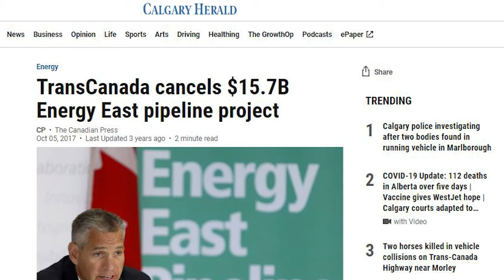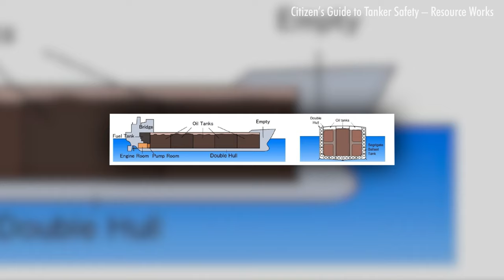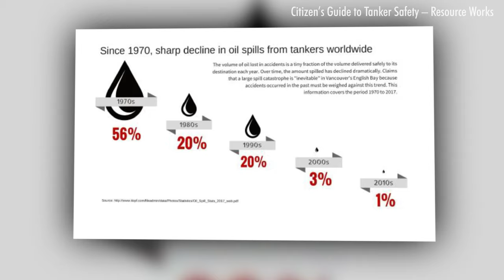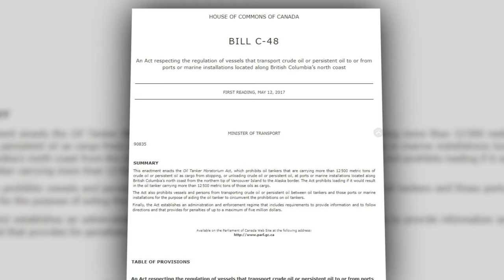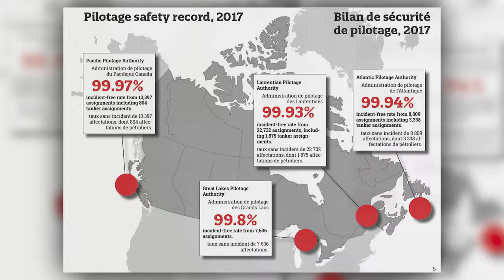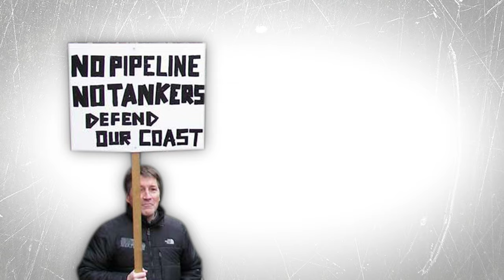Is Tanker Traffic in Canada Safe for the Environment? | Politics Explained Ep. 6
Is the Trudeau Government's decision to ban tanker traffic off Northern B .C. really about protecting the environment?

Or is this just another policy to landlock Canadian oil in their plan to "phase out" Canadian energy?

I met with maritime experts across Canada to uncover the facts about an industry most Canadians know little about.